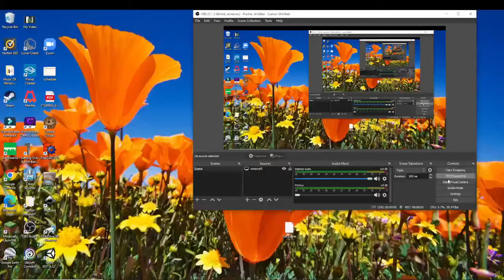32.800 furniture pace